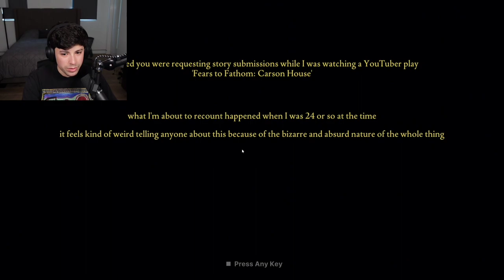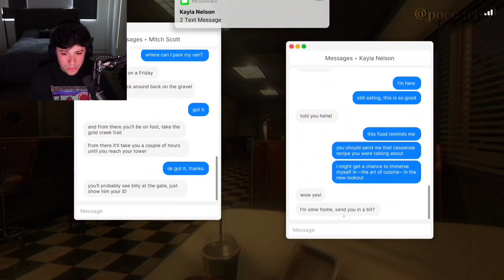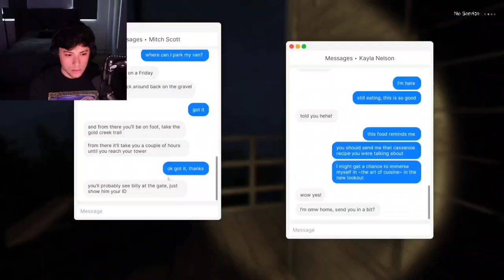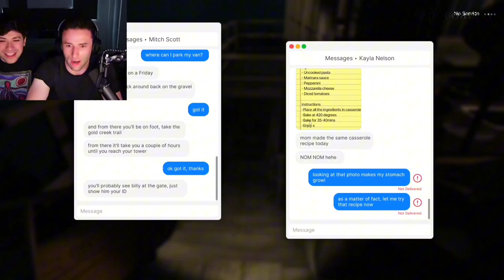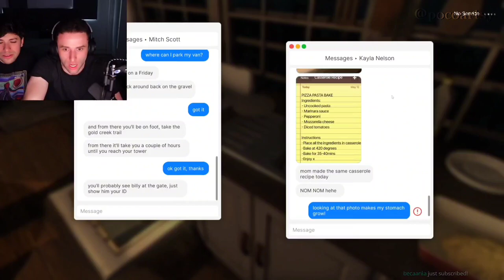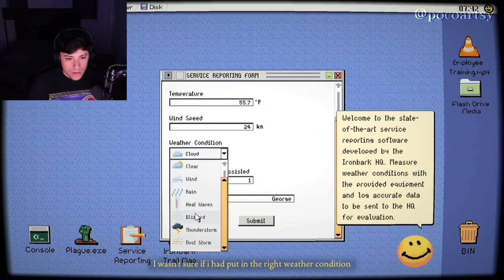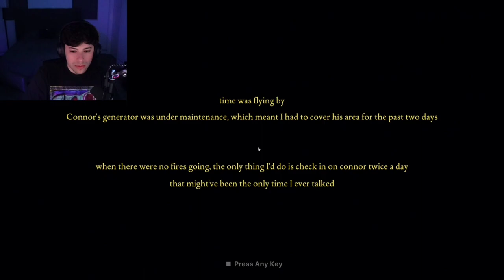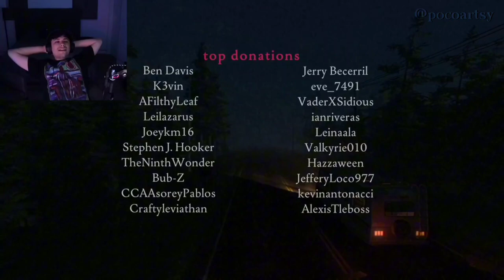Georgenotfound Played Horror Game °FULL SUBTITLE° (Fears To Fathem-ironbark Lookout)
Shout out to @GeorgeNotFound he's amazing!
I edited this by myself :)